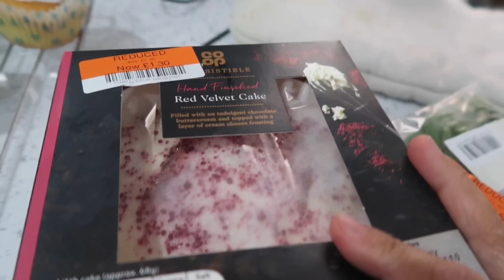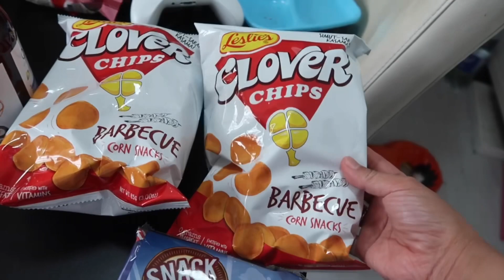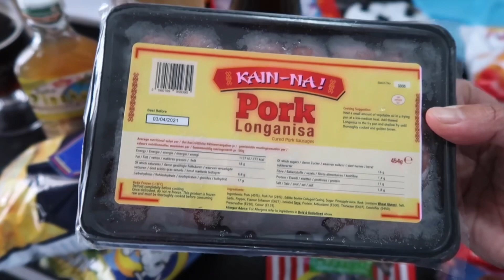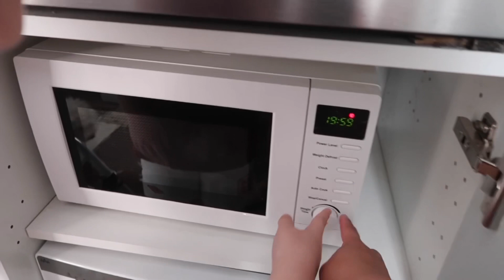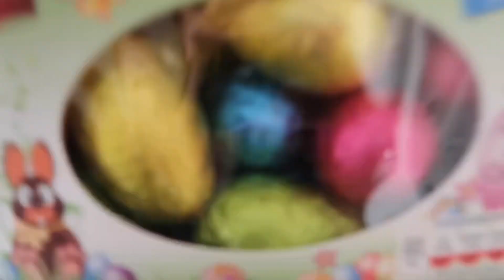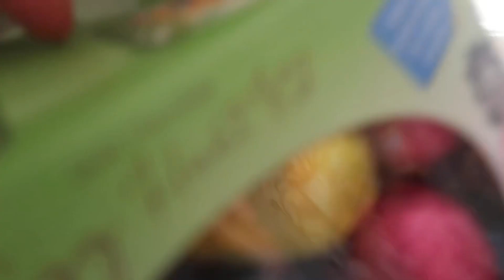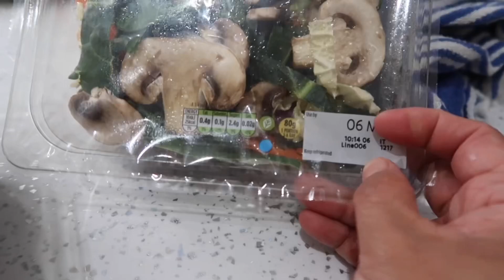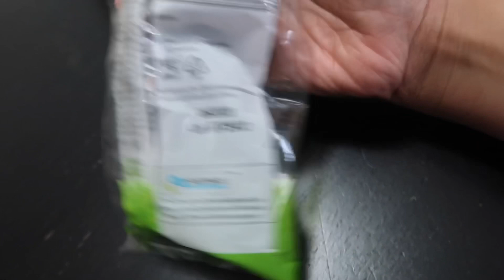BRITISH HUSBAND ASIAN SHOP HAUL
FACEBOOK snacksurpriseuk
SnackSurprise.com